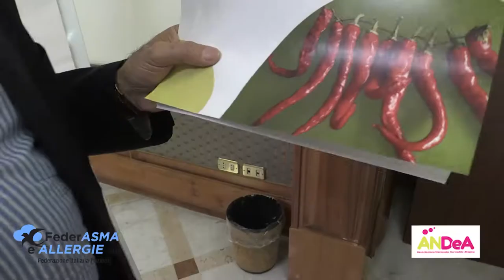Intervista a Filippo Tesi, Presidente FederASMA e ALLERGIE ONLUS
Intervista raccolta durante l'evento di presentazione della nuova Associazione Nazionale Dermatite Atopica ANDeA, a Roma 5 aprile 2017, Sala Nassiriya al Senato